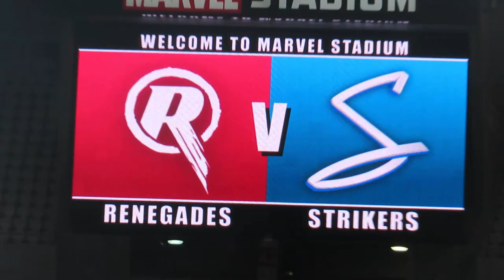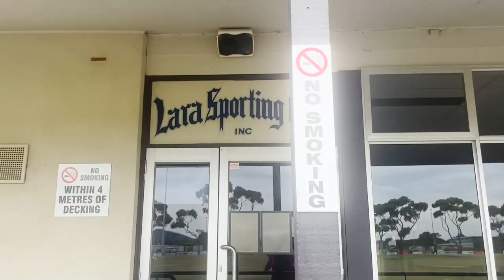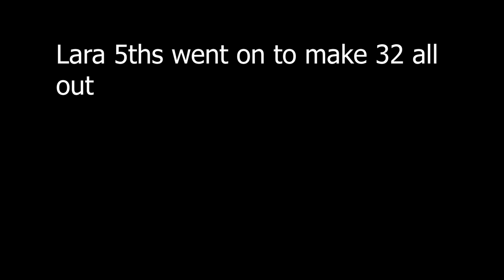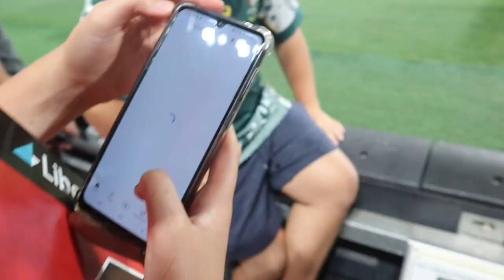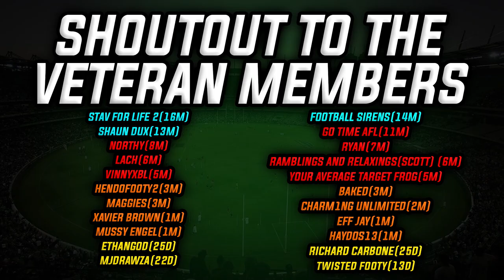MELBOURNE RENEGADES BBL FINAL HEARTBREAK!!! WEEKLY VLOG 72